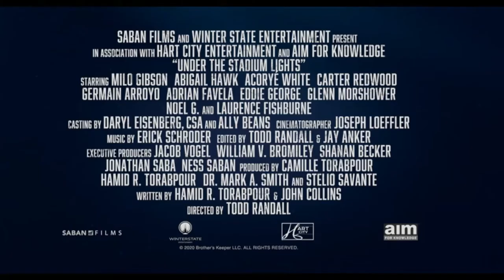BROTHER'S KEEPER (2021) Trailer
The trailer of the Brother's Keeper 2021 movie